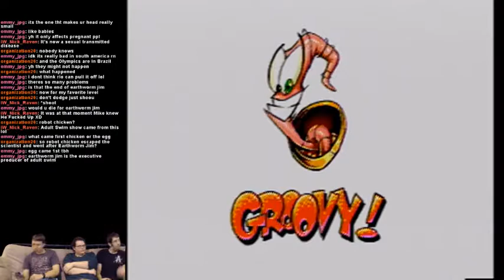The Regular Guys - Earthworm Jim pt.4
Another wonderful video from the Regular Guys! Just us chillin', playin' some video games and talking to one another. A complete walk-through of Earthworm Jim.

Original Shooting: March 19, 2016